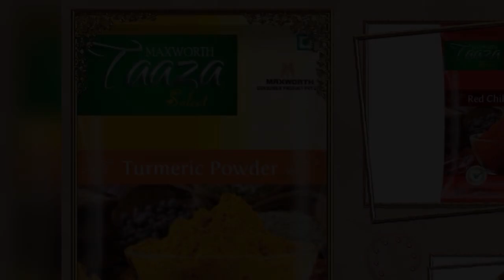Chembai Vaidhyanatha Bhagavatar - Live Concert - Poomuli Navarathri Festival 1964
Chambai Baidyanatha Bhagavathar - Live Concert  - Poomuli Navarathri Festival 1964

01 Sarasijanabha (Varnam) - Kambodhi - Ata - Swathi Thirunal
02 Sri Maha Ganapathi - Gowlai - Misra Chapu - Muthuswami Dikshithar
03 Ninnu Sevinchina - Yadukulakambodhi - Misra Chapu - Subbaraya Shastri
04 Thandala Vanam - Kalyani
05 Parasakthi Manupuradha - Saveri - Adi - Thyagaraja
06 Mahishasura Mardhini - Bilahari
07 Vaddhani Nenanthiga - Kapi - Rupakam - Patnam Subramanya Iyer
08 Kamakshi (Swarajathi) - Bhairavi - Misra Chapu - Shyama Shastri
09 Ninnu Vinaga - Purvikalyani - Misra Chapu - Shyama Shastri
10 Shankari Neeve - Begada - Rupakam - Subbaraya Shastri
11 O Jagadamba - Anandabhairavi - Adi - Shyama Shastri
12 Saraswathi Chayatharangini - Chayatharangini - Adi - Muthuswami Dikshithar
13 Koti Nadhulu Dhanushkotilo - Thodi - Adi - Thyagaraja
14 Venugana Loluni - Kedaragowlai - Rupakam - Thyagaraja
15 Madhava Mamava - Neelambari - Adi - Narayana Theertha